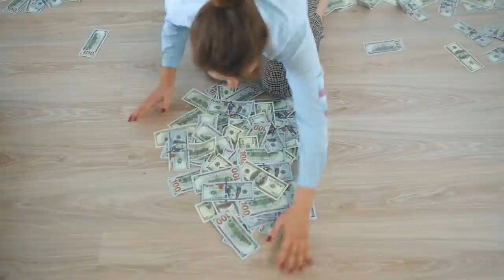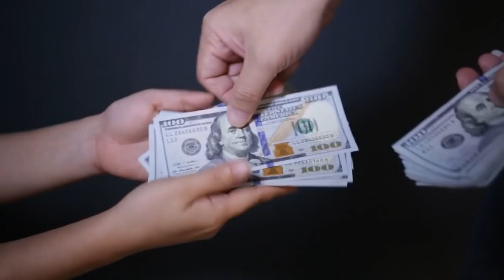The Narcissist Wants Your Money